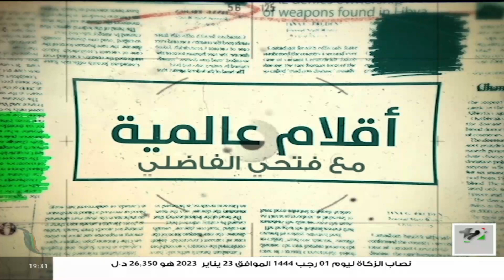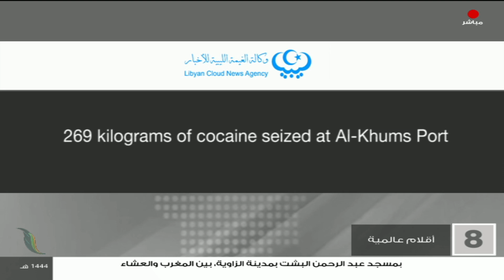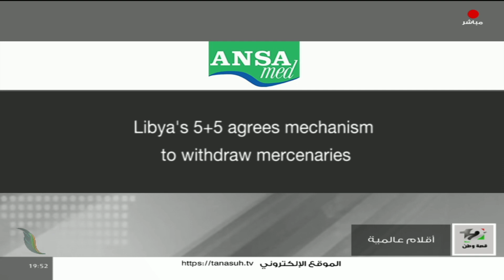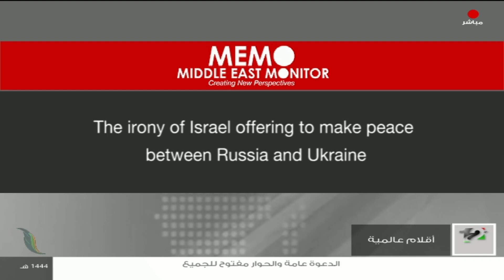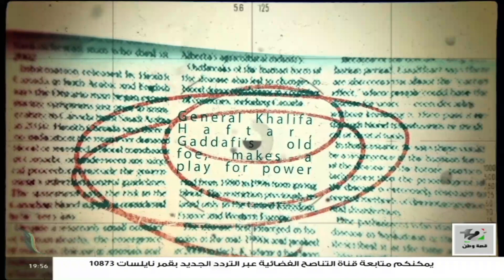برنامج أقلام عالمية | مع د. فتحي الفاضلي | أبرز ماتناقلته الصحف العالمية عن الشأن الليبي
برنامج أقلام_عالمية | مع د. فتحي_الفاضلي | أبرز ماتناقلته الصحف العالمية عن الشأن الليبي | 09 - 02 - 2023

ــــــــــــــــــــــــــــــــــــــــــــــــــــــــــــــــــــــــــ
يمكنكم تحميل تطبيقنا TANASUH TV على الهواتف الذكية: